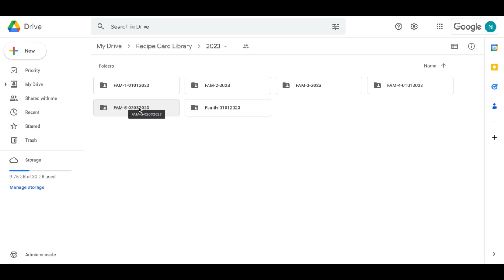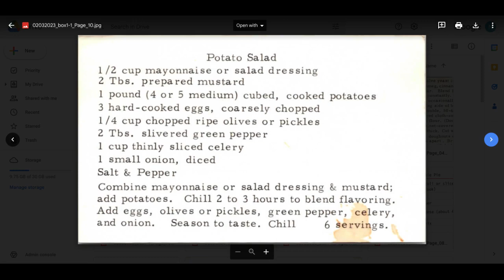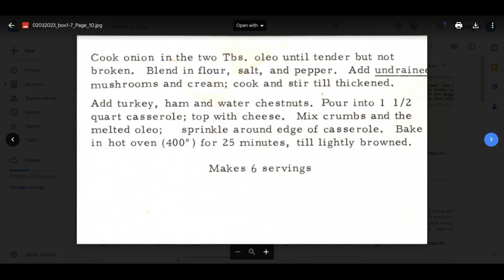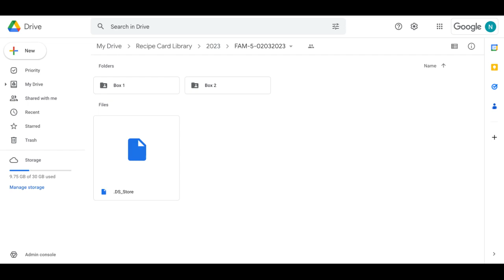New Vintage Recipe Cards Added to Library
In this video, I share with you how to access the latest updates to the Vintage Recipe Library.

Purchase Access to over 7,000+ Vintage Recipe Cards - Just like your Grandma used to have in the kitchen.

Learn the tips and tricks of creating and organizing a wordlist for your puzzle publishing business.
Tool Kit - I use these tools for my Printable Publishing business.